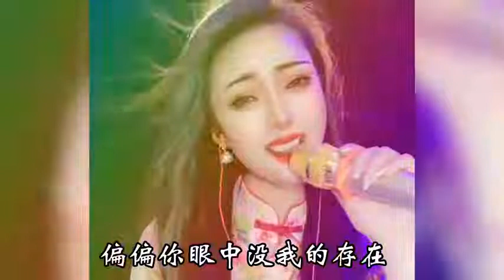一首伤感情歌《错误的爱》声声入耳！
一首伤感情歌《错误的爱》声声入耳！,本视频由航仔音乐厅提供,1190次播放,好看视频是由百度团队打造的集内涵和颜值于一身的专业短视频聚合平台